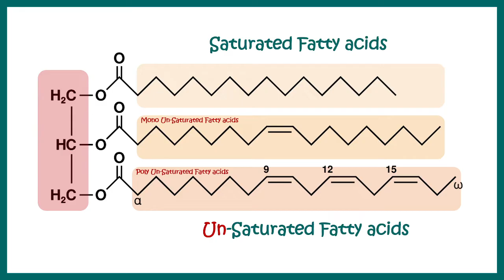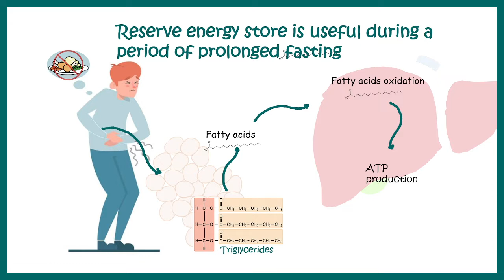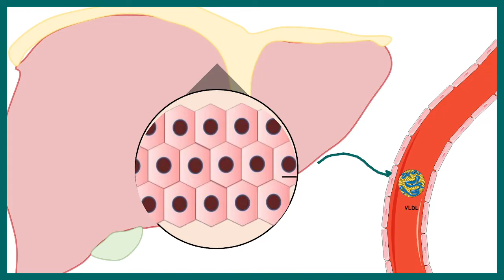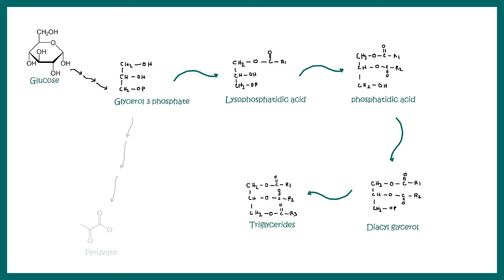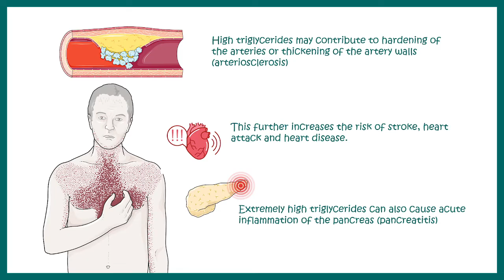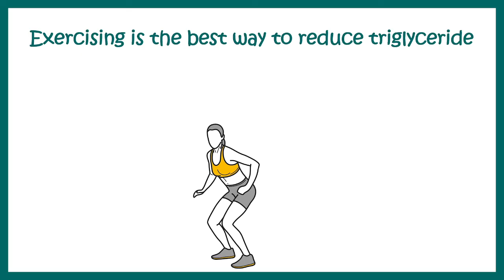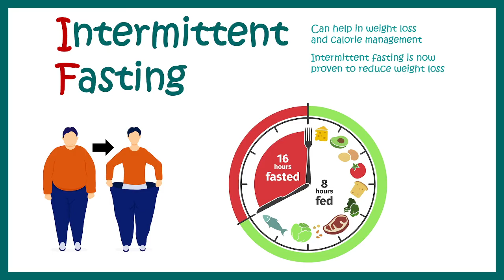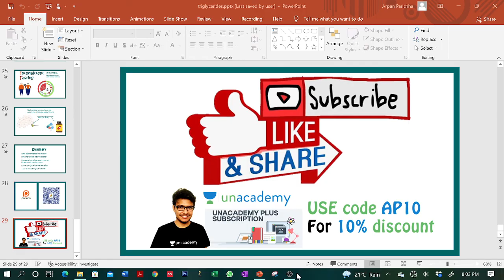Triglyceride metabolism | Simple Explanation of Triglycerides and How to Reduce it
This video talks about the following questions
What causes triglycerides to be high?
What are the warning signs of high triglycerides?
What to eat to reduce triglycerides?
What foods cause high triglycerides?
What foods decrease triglycerides?
Can triglycerides be reduced?
What is the best treatment for high triglycerides?
What is the best drink to lower triglycerides?
What is the danger level of triglycerides?
What should I do if my triglycerides are high?
Can high triglycerides hurt you?